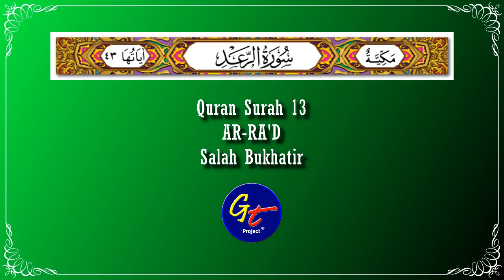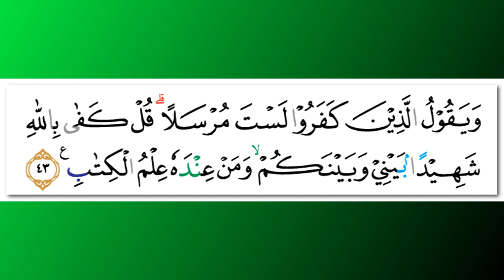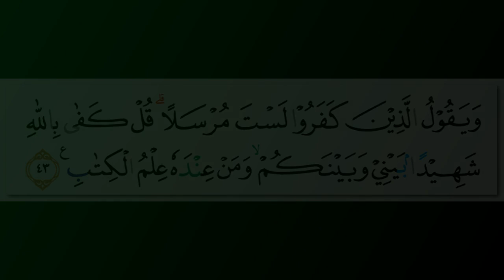Salah Bukhatir - Quran Surah 13 Ar-Ra'd